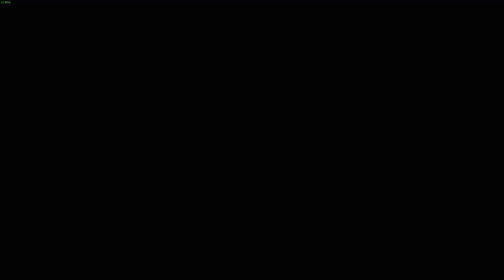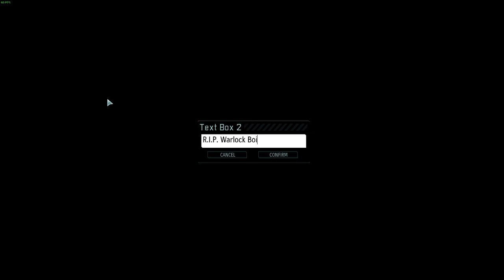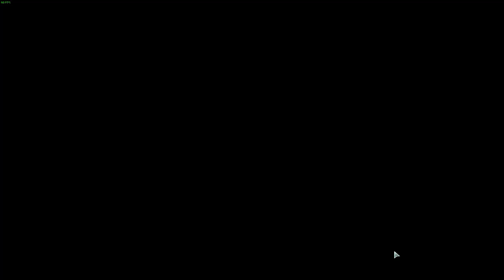Part 44: The Raid (SPG)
XCOM2 WOTC L/I modded run

In this episode XCOM storms a landed UFO, the stream is raided by a large audience of cool and encouraging individuals. The Warlock gives his ultimate speech.